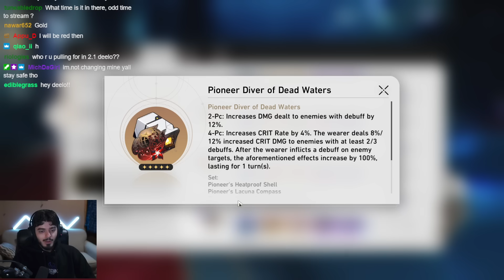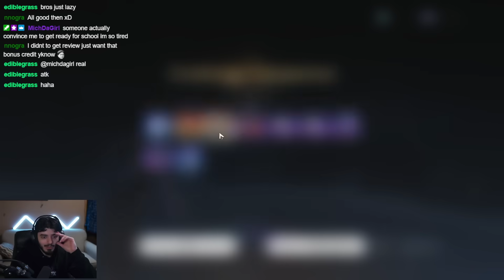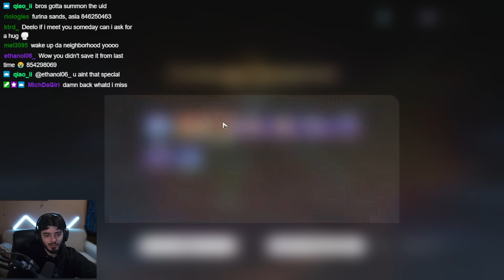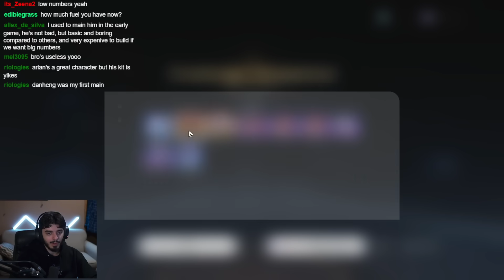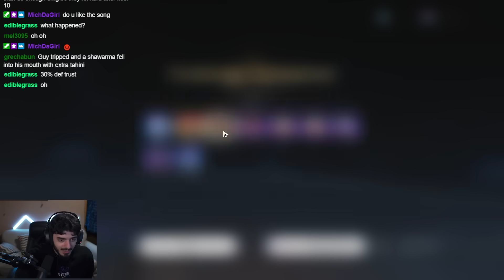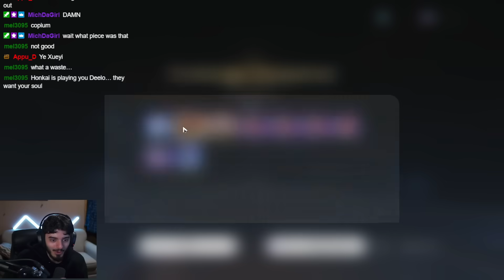I Spent 2000+ TRAILBLAZE POWER On Acheron... SHES INSANE | Honkai Star Rail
best day 1 acheron REAL

If you enjoyed the video, a like and a sub would be appreciated!